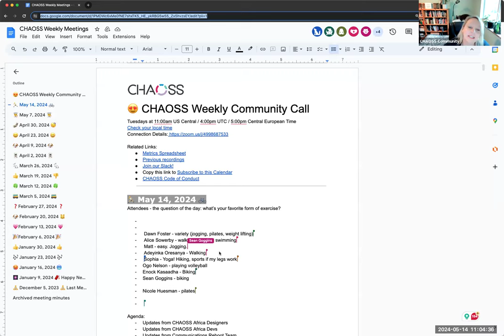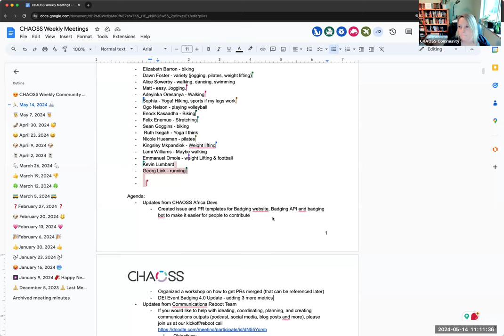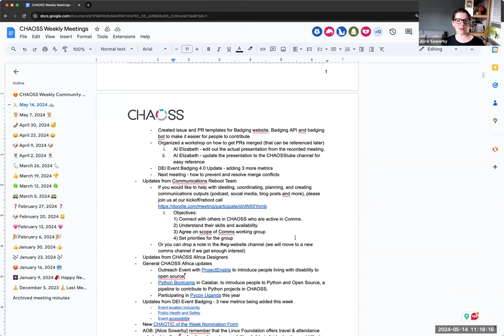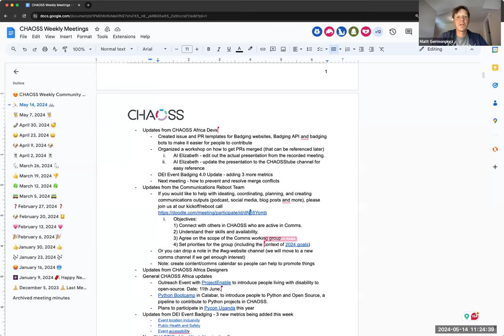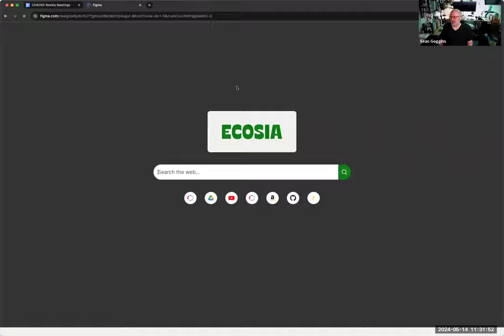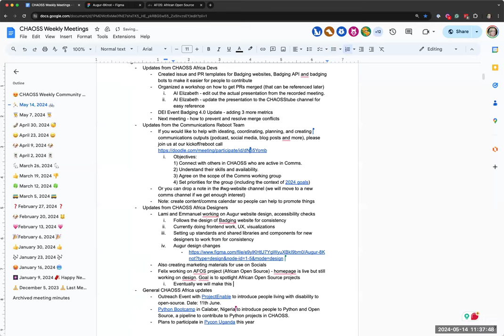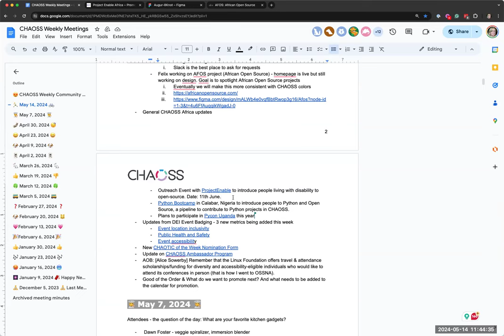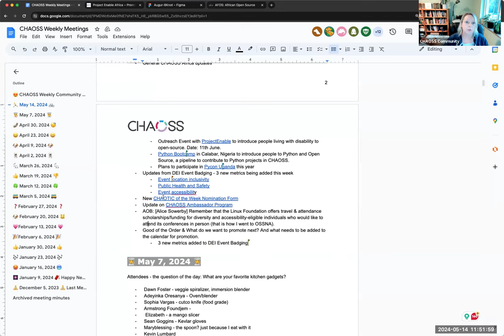CHAOSS Weekly Community Call, May 14 2024